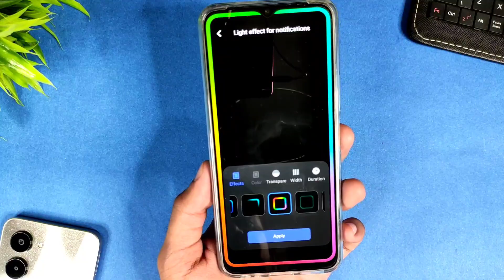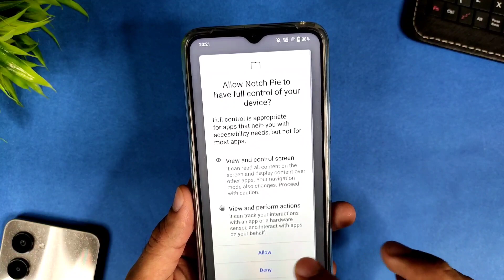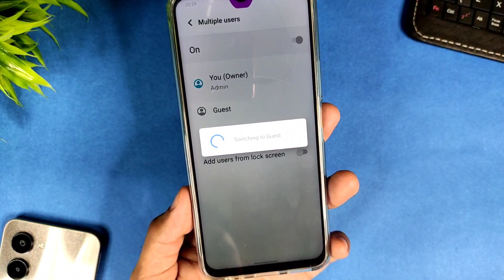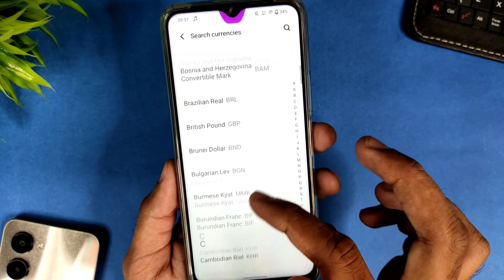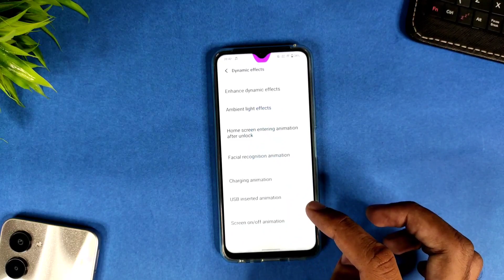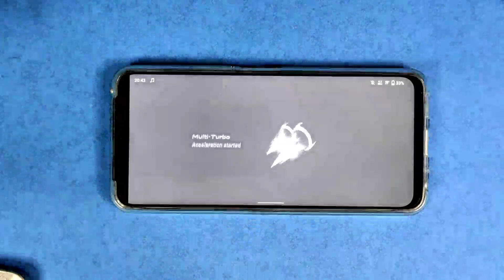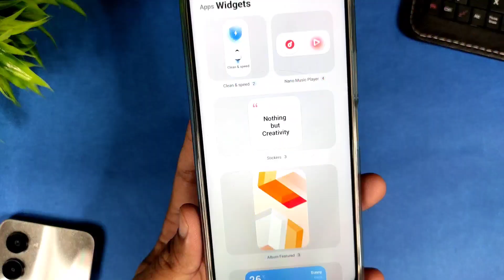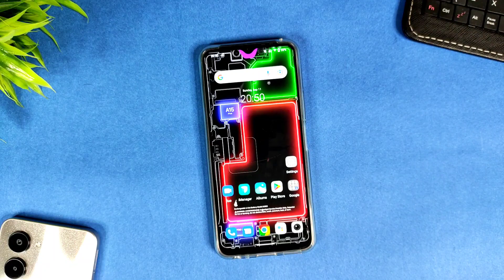iQOO Z6 lite 5g Tips & Tricks | iqoo z6 lite hidden features, camera setting